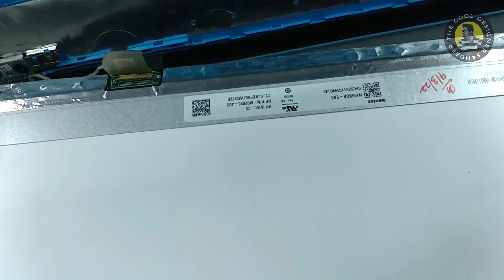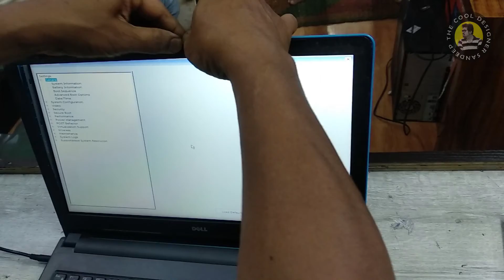|| DELL INSPIRON 15 3000 SERIES LAPTOP SCREEN REPLACEMENT ||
👉Help and Support  Sandeep The Cool Designer To Keep Us Going👈

Dell Inspiron 15 3000 Series Laptop Screen Replacement , This laptop uses a 15.6" LED backlit HD LCD display